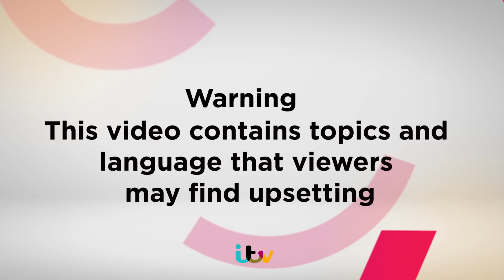Raising Mental Health Awareness in 2018 | Lorraine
Stars such as Luke Evans, Sheridan Smith and more speak openly about their struggles with mental health issues in order to raise awareness and help to break stigma around the subject. For help and support